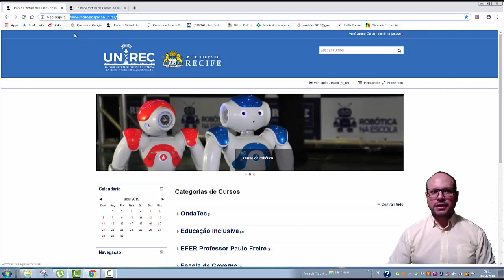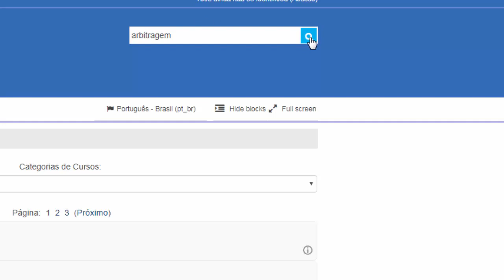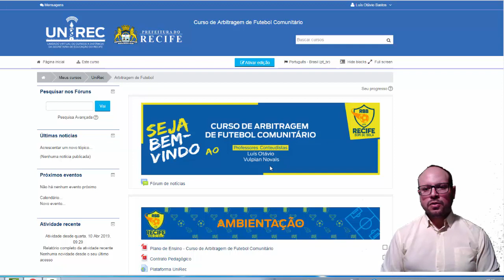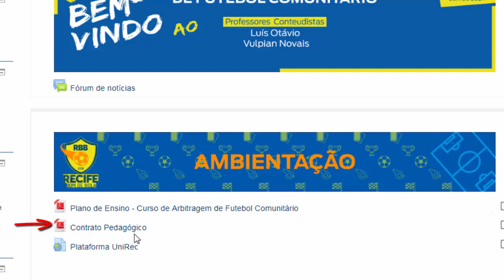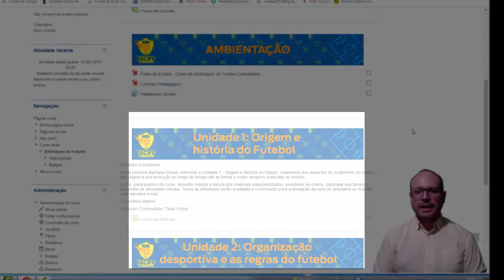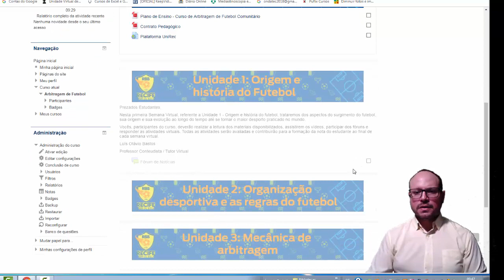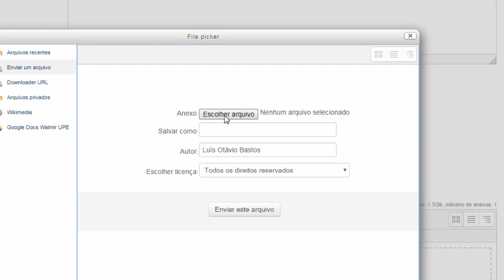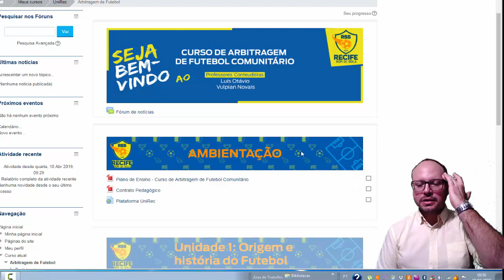Ambientação Virtual - Curso de Arbitragem de Futebol Comunitário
Ambientação Virtual para o Curso de Arbitragem de Futebol Comunitário para formação de árbitros, assistentes e delegados de jogo para atuação no Campeonato Recife Bom de Bola 2019.

Eu estarei em todo processo de aprendizagem como tutor virtual e também na Unidade 1 como professor conteudista (responsável pelo conteúdo a ser ministrado).

Estarão no curso como Professores Conteudistas também os seguintes profissionais:

- Gleydson Leite (Árbitro Profissional e Presidente do Sindicato dos Árbitros de Pernambuco)

- Geilson Lobo (Enfermeiro e Professor na área de Saúde)

O curso é uma iniciativa da Prefeitura do Recife por meio da Secretaria de Turismo, Esportes e Lazer em parceria com a Unidade Virtual de Cursos a Distância da Secretaria de Educação do Recife - UNIREC.

A Coordenação Geral do Recife Bom de Bola é com nosso amigo Vulpian Novais.